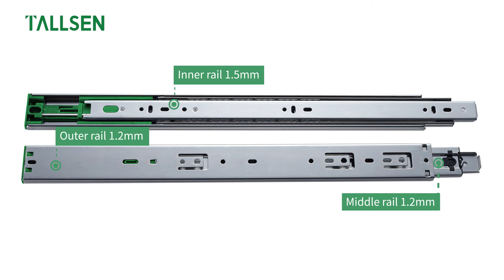Talsen SL8453 Three Fold Double Spring Soft Closing Ball Bearing Slides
This video shows Talsen SL8453 Three Fold Double Spring Soft Closing Ball Bearing Slides. The slide consists of two or three nesting sections. The single section is always attached to the drawer while the remaining assembly is attached to the case. The sections nest together compactly when the drawer is closed and then telescope out when the drawer is opened.

Tallsen Hardware now has a professional sales team of more than 80 staffs, a 500 square marketing center, excellent construction of exhibition and trade platforms and e-commerce platforms, providing professional supply chain solutions for agents and sales.

With exquisite product craftsmanship, high-quality product, and considerate after-sales service, the products are exported to more than 60 countries and have won the recognition and trust of domestic and foreign partners.

Add: Room 1718, Block 2, MJ City Phase 1, No. 3 Xin'an 3rd Road, Duanzhou District, Zhaoqing City, Guangdong Province, P.R.China.